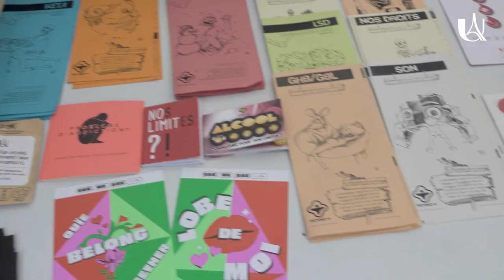Les Olympiades 2023